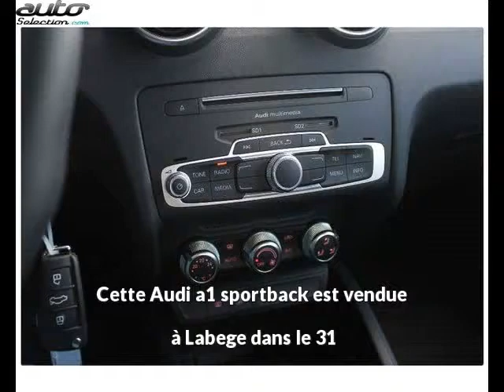Audi a1 sportback occasion visible à Labege présentée par Debard automobiles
Cette Audi a1 sportback occasion disponible à Labege dans le 31 est mise en vente par Debard automobiles - 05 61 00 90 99 - tous les détails sont